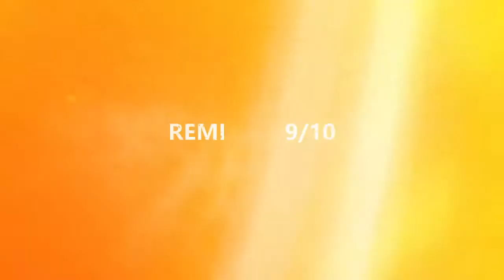WITCHER 3 DESTROYS BLOODBORNE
WITCHER 3 is XBOX's better version of bloodborne.